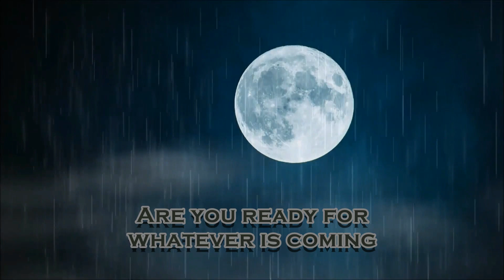The Storm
Army Scorpion Productions